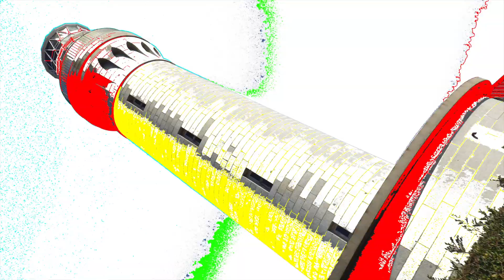角島は灯台ごみ Tsunoshima Trash Lighthouse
This video is about 角島ごみ Tsunoshima Gomi